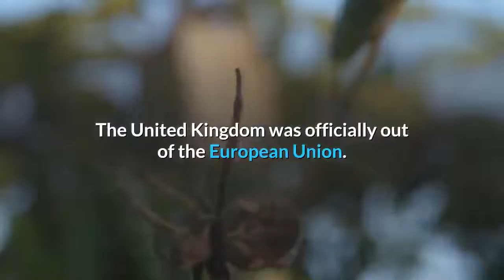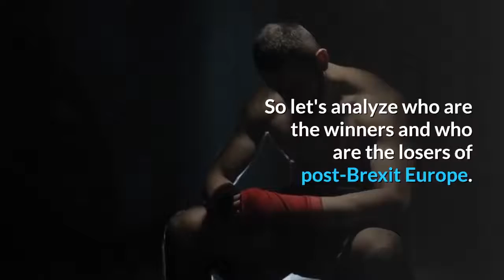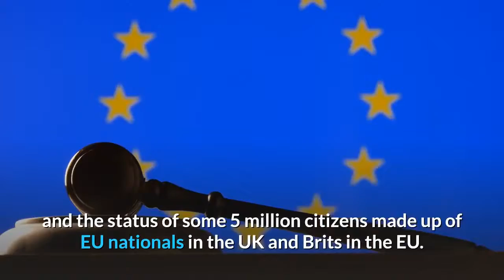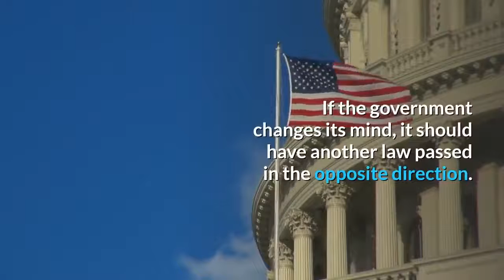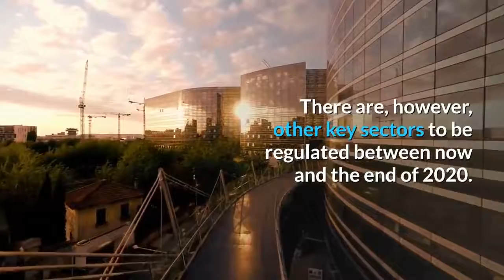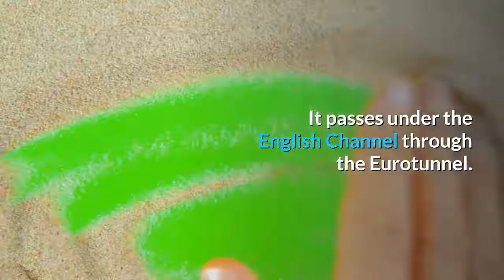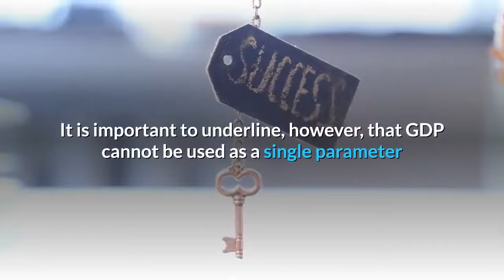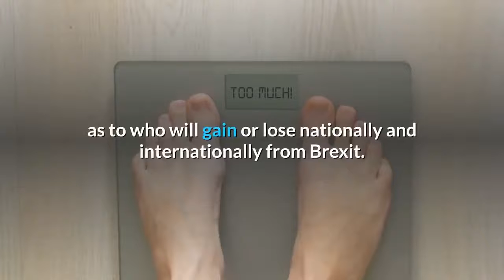👉BREXIT is Done What Happens Now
It’s finally Brexit Day, after three and a half years.
When London's iconic Big Ben struck 11 PM on Friday night; The United Kingdom was officially out of the European Union. Three and a half years after the referendum of 23 June 2016 in which the yes to the farewell won over the no. The United Kingdom has been the first country to leave the EU since the international organization was founded. London had joined in 1973, retired 47 years later. The last formal but necessary step was the vote by the European Parliament on Wednesday 29 January, concluded with a broad yes to the agreement.
It's been a long and complex farewell from Brussels, but some three-and-a-half years.
Three and a half years after the referendum, Brexit is now a reality.
But exit Day, as it's called, was just the beginning of the end.
Until the end of 2020,
everything will remain the same in Britain,
except that 73 British members of the European Parliament
will leave Brussels and return to the United Kingdom.
Britain will continue to play by the rules
and also pay into the EU budget,
even though it doesn't have a say
in making the rules anymore.
 Meanwhile, Scotland’s first minister, Nicola Sturgeon, has urged her party to build a strong case for independence from Britain.
The EU  accounts for 60% of the UK  trade.
Britain is leaving, France is almost bankrupt, All the other nations except Germany take more than they pay in. The whole EU project could be headed towards failure.

January 31 is the last day of the United Kingdom within the European Union. It is a historic event: 47 years have passed since London - on New Year's Day in 1973 - and Great Britain became part of what was then called the EEC, the European Economic Community.
After the historic referendum. the day has finally arrived. The U.K. is now officially out of the European Union.
After years of people asking, when Brexit.
Now the question becomes, what's next after Brexit.
So let's analyze who are the winners and who are the losers of post-Brexit Europe.
Brexit Day on Jan. 31 is just the beginning of an 11-month transition period. Britain has to figure out everything from trade to fisheries.